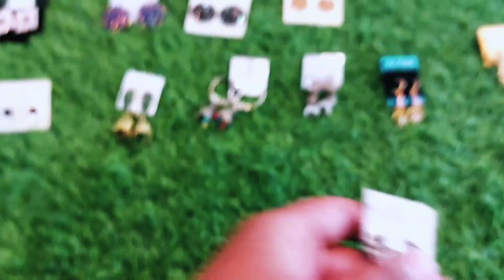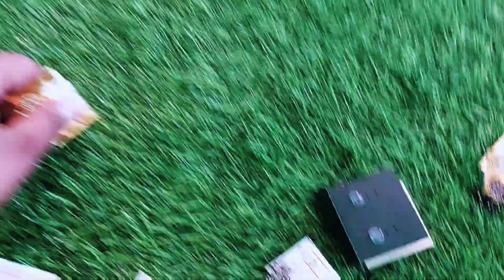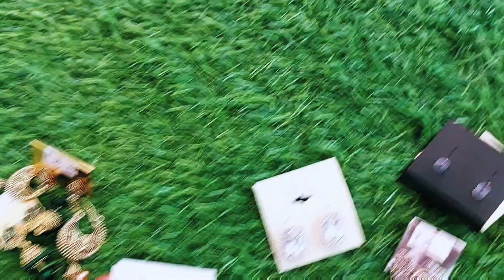Best Earring Designs Just Rs 30 | Earings Under 49 | Best Earing Designs 2023 | Diamond Tops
In This Video, I Will Show Best Earring  Designs  At Very Affordable Prices .

Hii Everyone,
If Yes Don't Forget To

 Our Speciality 👇

👉  All Products At Wholesale Prices
👉  Rajasthani Lack Bangles

We Provide  Cosmetics, Bangles, and Ladies' Undergarments  At Wholesale Prices

Shop Address

Renuka Mata Mandir, Chate School Road, Shop No 9, Choudary Heritage, Aurangabad, Maharashtra

Or

Search On Google Maps  Peehu Collection